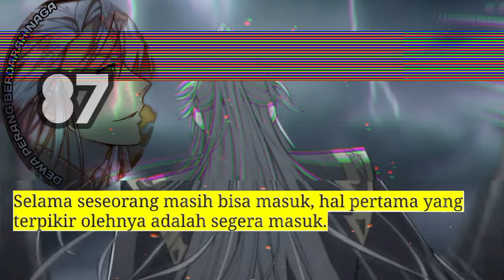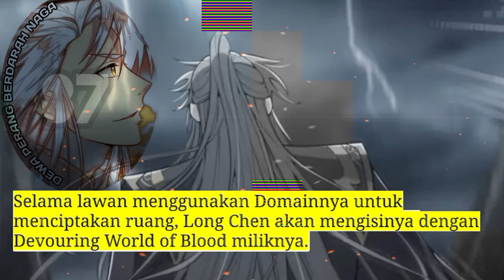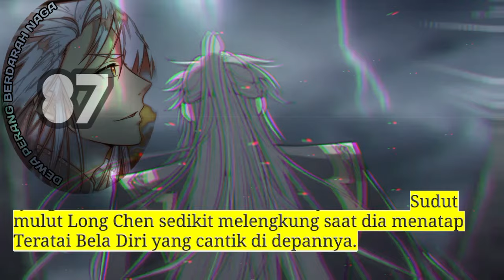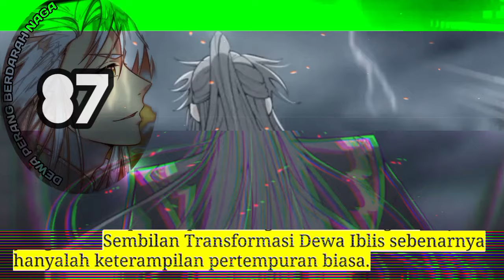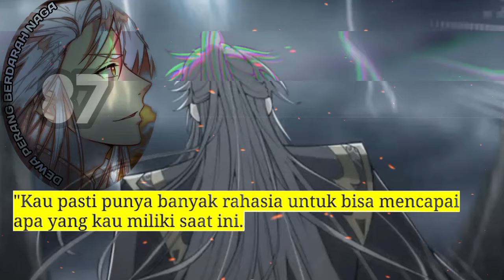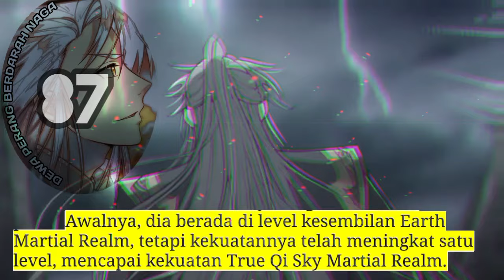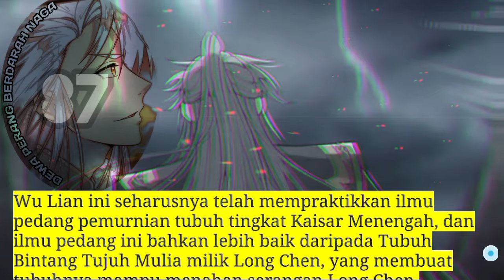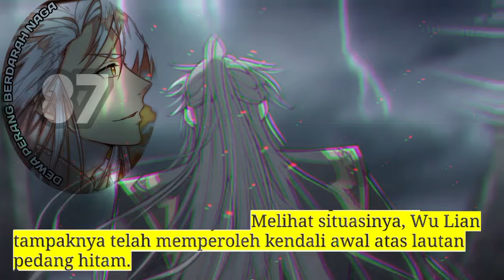Dewa Perang Berdarah naga season 85